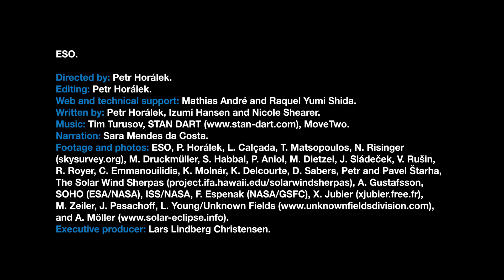ESOcast 170: All you need to know about total solar eclipse 2019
ESOcast 170: Todo lo que necesitas saber sobre el eclipse solar total de 2019.

Credit:
ESO

Directed by: Petr Horálek.
Editing: Petr Horálek.
Web and technical support: Mathias André and Raquel Yumi Shida.
Written by: Petr Horálek, Izumi Hansen and Nicole Shearer.
Narration: Sara Mendes da Costa.
Footage and photos: ESO, P. Horálek, L. Calçada, T. Matsopoulos, N. Risinger (skysurvey.org), M. Druckmüller, S. Habbal, P. Aniol, M. Dietzel, J. Sládeček, V. Rušin, R. Royer, C. Emmanouilidis, K. Molnár, K. Delcourte, D. Sabers, Petr and Pavel Štarha, The Solar Wind Sherpas (project.ifa.hawaii.edu/solarwindsherpas), A. Gustafsson, SOHO (ESA/NASA), ISS/NASA, F. Espenak (NASA/GSFC), X. Jubier (xjubier.free.fr), M. Zeiler, J. Pasachoff, L. Young/Unknown Fields A. Möller